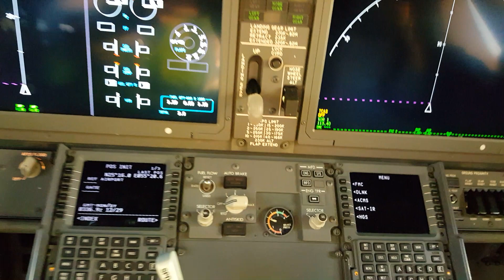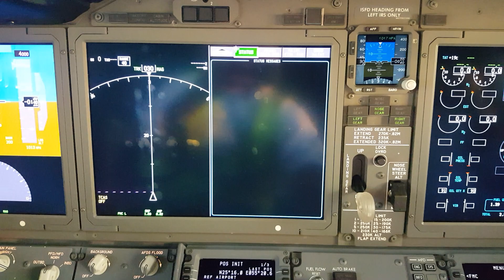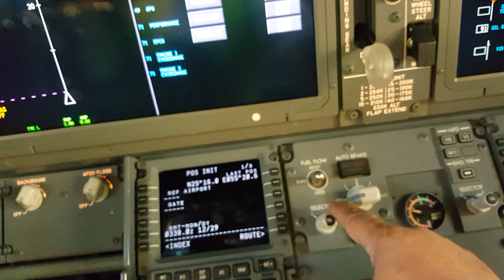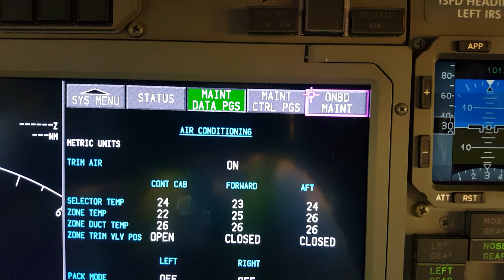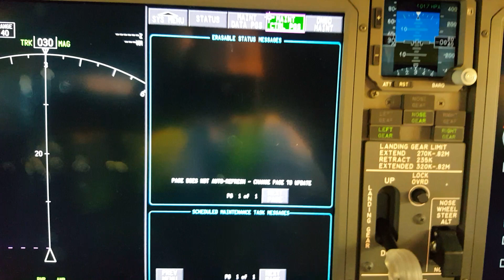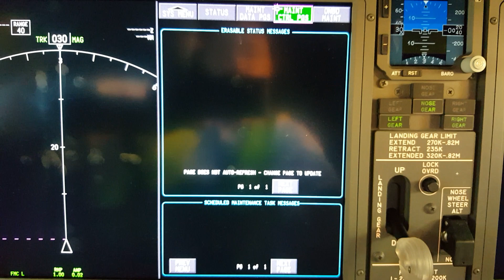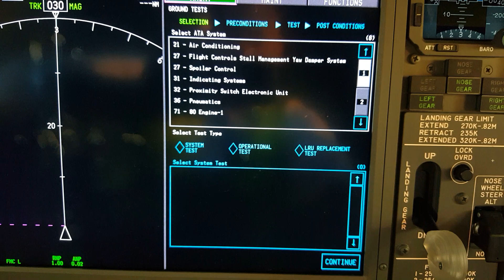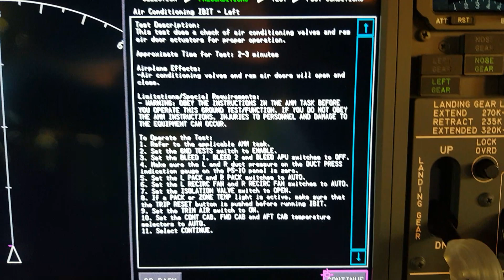BOEING B737 MAX CFM LEAP-1 ONBOARD MAINTENANCE SYSTEM PART 1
HOW TO ACCESS B737 MAX CFM LEAP-1 ONBOARD MAINTENANCE SYSTEM (OBS) PAGES USING THE MAX DISPLAY SYSTEM (MDS).